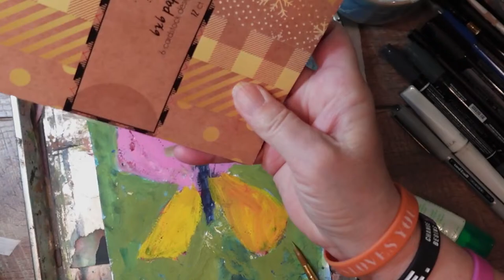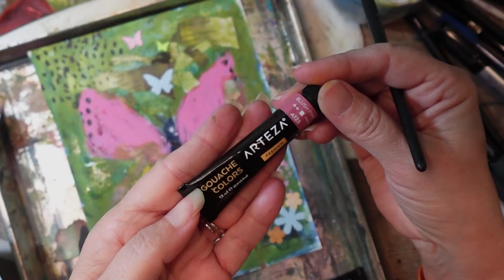why I wont paint with watercolors again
Hello Precious People! Join me live to see why I'm quiting watercolor and why you should too.